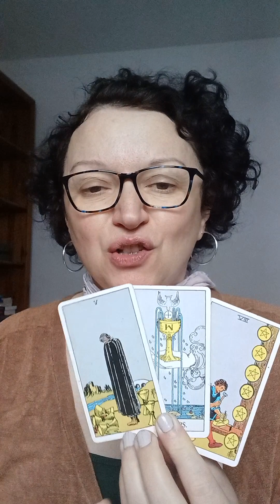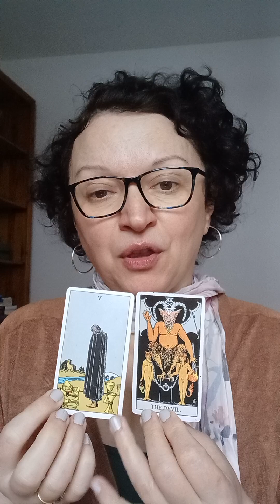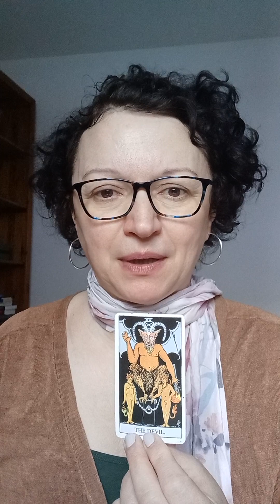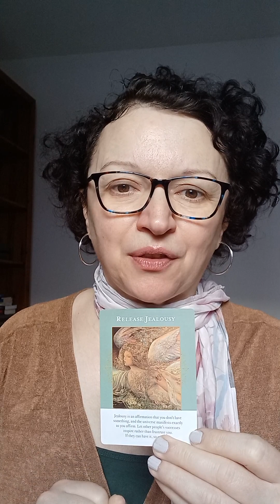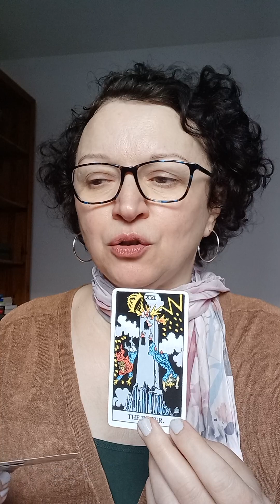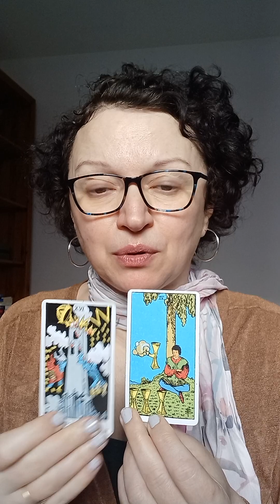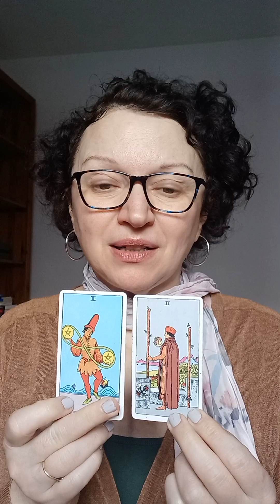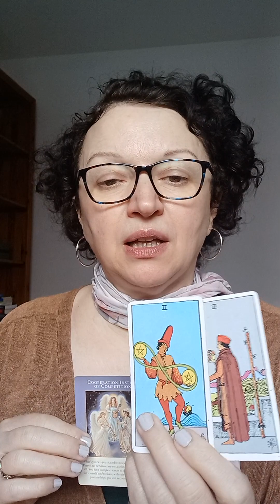Pick a card: what to expect in 2024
Today is all about what to expect in 2024.
Pile 1: 0:31    Pile 2: 5:21

*Decks used:
- Juliet Sharman-Burke